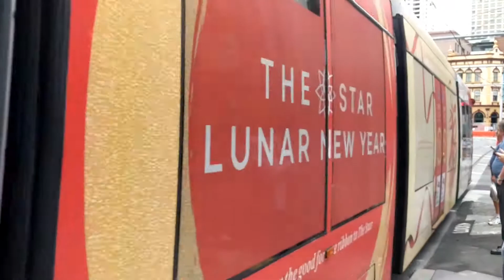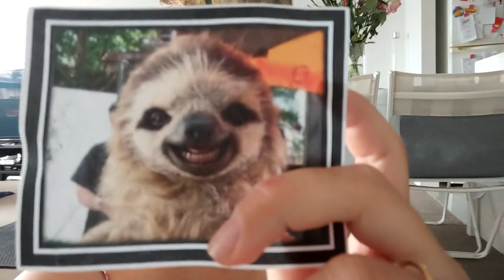WAY OUT of my COMFORT ZONE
Introducing yourself can be freaking hard!